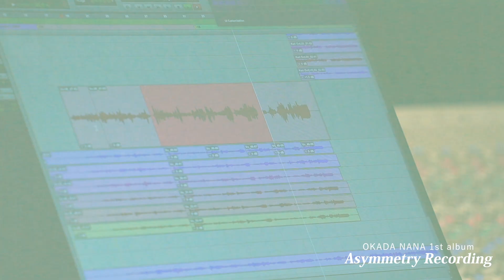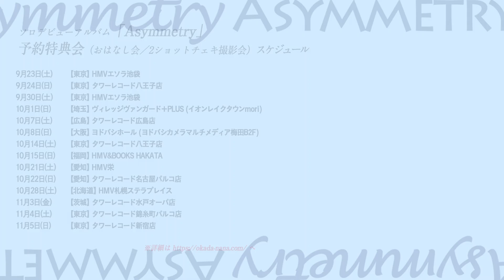【Asymmetry】アルバム全13曲録り終えました【レコーディング】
11月7日に発売される
岡田奈々1st album
『 Asymmetry 』のレコーディングが
無事に終わりました … ! 👏
全曲作詞を担当していて
ハモりやコーラスも全て
自分で歌っています。
是非 、楽しみにしていてください✨